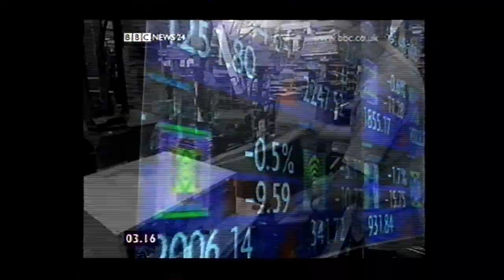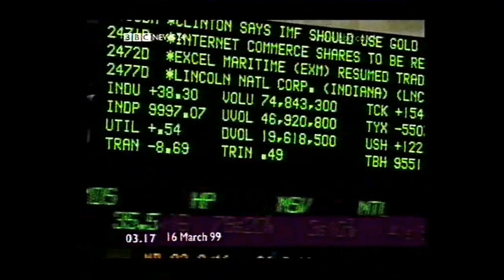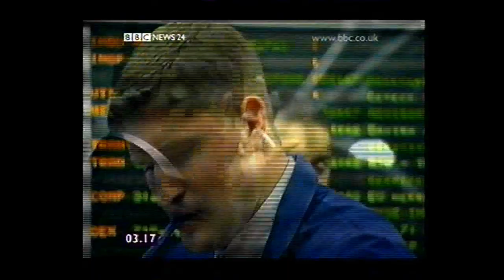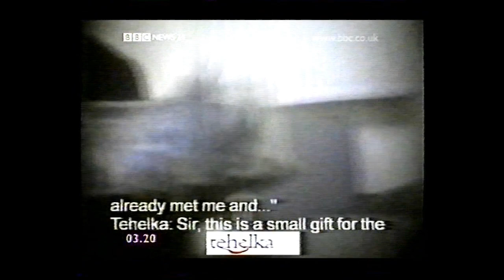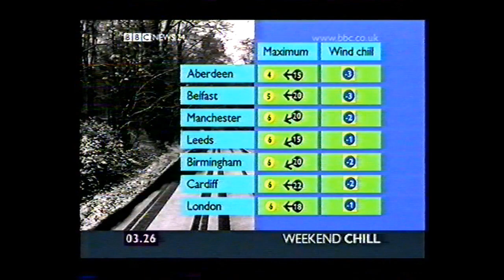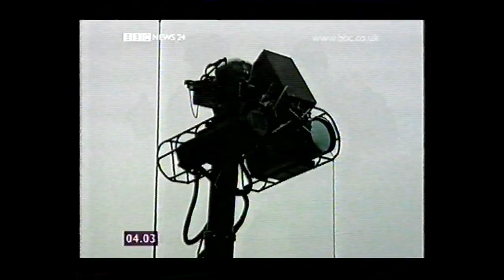BBC 1 Continuity & BBC News 24 16th March 2001 (Incomplete)